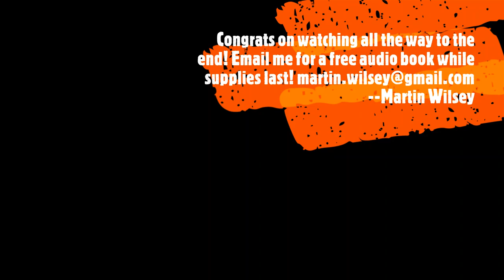The Hourlings Podcast Project, S2E33, Horror